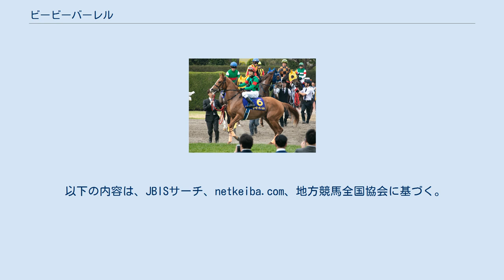ビービーバーレル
ビービーバーレル（英:B B Barrel）は日本の競走馬・繁殖牝馬。
主な勝ち鞍は2016年のフェアリーステークス。
 母のファインディンプルは不出走で、2009年のアーリントンカップを制したダブルウェッジ（父:マイネルラヴ）を生産。
その後はなかなか不運が重なり、思うように産駒を残せない日々が続いた。
しかし、絵笛牧場の知り合いであるダーレーグループのスタリオンマネージャーに勧められるままにパイロを配合し受胎が確認された。
しかしファインディンプルの体調がよくなく、無事に出産させるまでは苦労が絶えなかったという。
生まれ落ちたときは「牡馬かと思ったくらいに骨のしっかりした馬」との評価で、馬格もあってバランスも良かったことから当歳市場に上場し、坂東牧場が所有することとなった。
 2015年6月28日、東京競馬場の新馬戦でデビューし2着。
3戦目で初勝利を挙げる。
初重賞出走のアルテミスステークスは13着、続く500万下特別の赤松賞もクロコスミアの3着に終わるが、2016年を迎えて初戦のフェアリーステークスは逃げ切って重賞初勝利。
鞍上の石橋脩に逃げを容認した、管理する中舘英二も管理馬の重賞初勝利となった。
クイーンカップ、桜花賞ともに9着に終わり、ダート戦に矛先を転じて大沼ステークス2着、ブリーダーズゴールドカップ3着と巻き返すが、以降は6着以下の成績が続き、2017年3月1日付でJRAの登録を抹消して門別競馬場に移籍する。
ホッカイドウ競馬時代は5戦して2着2回、重賞のノースクイーンカップで3着としたものの勝ち星はなく、11月13日付けで登録を抹消した。
 引退後は坂東牧場で繁殖牝馬となった。